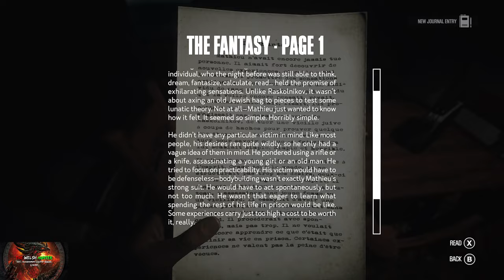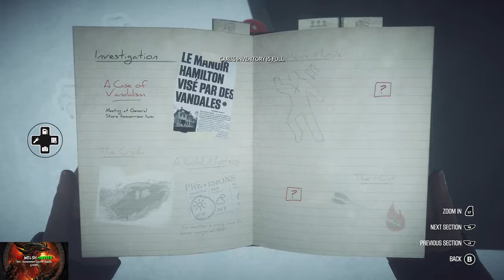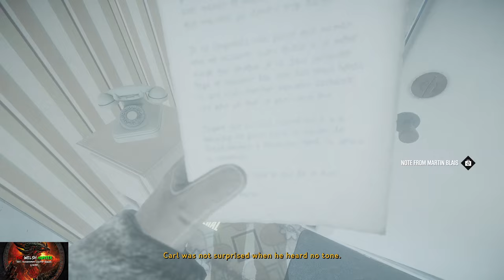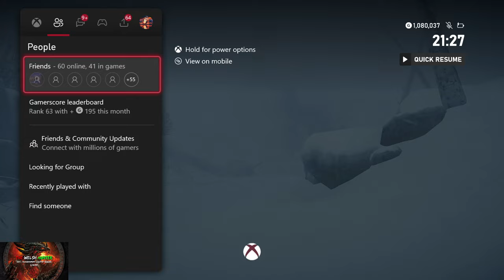Kona - 100% Achievement/Trophy Guide! *All Collectibles & Everything* (Included In Gamepass)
Welcome to my 100% Achievement/Trophy Guide for Kona.
A game developed by Parabole, Published by @Ravenscourt  & is available to you for just £11.99 or $14.99 but is inlcuded with xbox game pass!

So you may have already played my Kona II: Brume guide before this, so lets break it down!
We play as carl Faubert (again) as we do some investigating in a cold rural place in northern Canada.

Achievements wise, very mad type of list, in terms of the collectibles..
19 campfires to find, 16 houses to go into, 49 documents to find, 3 chessboards, we cant smoke, drink or shoot a gun through an entire playthrough.
Plus we need to do another playthrough to finish the game without driving.

It sounds a lot but hopefully i have put it in such a way that it isnt too bad and easy to follow.
Everything should take around 4 hours or so to complete!

Achievement Timestamps:-

Intro - 0:00
1. Sorry, eh? - 4:10
2. Rendezvous (Story Related) - 10:40
3. Photographer, Paparazzi (1/15) & House/Cabin (1/16) - 11:45
Paparazzi 2/15 (Ice Rock) - 15:40
Paparazzi 3/15 (Ice Man) - 20:50
4. Last Stand (Story Related) - 21:45
Campfire (1/19) - 23:10
Paparazzi 4/15 (Crossbow Bolt 1/6) & House/Cabin 2/19 (Lachance House) - 26:10
Paparazzi 5/15 (Ice Lady) - 27:30
5. Frosty Relationship (Story) - 28:15
Treasure Map 1/10 & House/Cabin 3/19 (Bedard House) - 31:20
Treasure Map (2/10) - 36:40
Campfire (1/19) - 37:40
Treasure Map (3/10) - 38:40
Campfire (2/19) - 39:35
Treasure Map (4/10) - 42:20
House/Cabin 4/19 (Roy House) - 44:20
Chessboard (1/3) - 45:55
Campfire (3/19) & Talisman (1/6) - 47:30
Treasure Map (5/10) - 48:45
6. Nature Lover & Talisman (2/6) - 50:40
Campfire (4/19) - 51:45
Treasure Map (6/10) - 55:20
7. Jeweller (Talisman 3/6) - 56:40
Campfire (5/19) - 57:50
Treasure Map (7/10) - 59:10
Talisman (4/6) - 59:55
Campfire (6/19) - 1:00:40
Talisman (5/6) - 1:04:45
House/Cabin 5/16 (Dr. Burpees) & Paparazzi 6/15 (Doctors Bed) 8. Cozy Ambience - 1:06:00
House/Cabin 6/16 (House of the Patriot) - 1:11:00
House/Cabin 7/16 (Rosaires House) & 9. Winter Is Coming - 1:15:10
House/Cabin 8/16 (Lamothes), Paparazzi 7/15 (Jean Guy Lamothe) & 10. Journey In The Hereafter (Story) - 1:20:50
11. Astronaut - 1:25:40
Paparazzi 8/15 (Grave) & Campfire (7/19) - 1:27:30
12. S.O.S - 1:29:30
13. Mechanic - 1:32:40
14. Talismaniac! (Talisman 6/6) - 1:35:55
Campfire (8/19) - 1:37:30
Campfire (9/19) - 1:39:00
Paparazzi 9/15 (Rejean Blouine Ice Cave) & 15. Lost Cause (Story) - 1:40:35
16. Revolution! - 1:42:30
Campfire (10/19) - 1:47:20
17. Kaboom! & Campfire (11/19) - 1:51:00
House/Cabin 9/16 (Blais House) - 1:54:20
House/Cabin 10/16 (Cabin A) & Chessboard 2/3 - 1:58:00
Campfire (12/19) & Paparazzi 10/15 (Crossbow Bolt 2/6) - 1:59:35
Campfire 13/19 - 2:00:50
House/Cabin 11/16, Treasure Map (8/10) - 2:02:55
Paparazzi 11/15 (Crossbow Bolt 3/6), Treasure Map (9/10) & House/Cabin 12/16 (Cabin B) - 2:05:20
Campfire (14/19) - 2:08:45
Campfire (15/19) - 2:09:45
Paparazzi 12/15 (Crossbow Bolt 4/6) - 2:11:10
18. Fall Of The Wall - 2:11:50
Treasure Map 10/10 - 2:13:20
19. Treasure Hunter - 2:16:30
20. Reader, Campfire (16/19) & Paparazzi 13/15 (Crossbow Bolt 5/6) - 2:19:40
House/Cabin 13/16 (Behind Ice Wall) - 2:21:40
Campfire (17/19) - 2:22:45
House/Cabin 14/16 (Burnt Cottage) - 2:24:35
21, 22 & 23. The Hunt (Paparazzi 14/15 Crossbow Bolt 6/6), Carl The Explorer & Chess Master - 2:25:50
Campfire 18/19 - 2:27:30
24. Marshmallows (Campfire 19/19) - 2:29:10
25. Paparazzi - 2:32:00
26 & 27. The Murderer & Carl Faubert, Private Investigator - 2:35:00
28. Vegan - 2:36:15
29, 30, 31 & 32. Pink Lungs, Prohibition, A Mari Usq Ad Made & Firearms Registry - 2:40:30
33 & 34. A Star In The Night & Bulletproof - 2:42:25
35. Onwards On Foot - 2:45:00

TimG84
Khost
TschanSchpange1
TonySki
ShadowTurul21
Rukus
TheUnderdog2020
DragonClave
Livibeau
Kaens
Brigadierblue
Worf115
Hindergod35
Reeceyboy

It is all about the seedy underbelly with murder, lies, blackmail and so much more that has happened in the gaming world!
Or on any of your preferred podcast platform choices :)

Big Love!